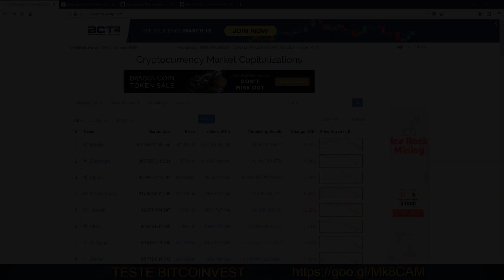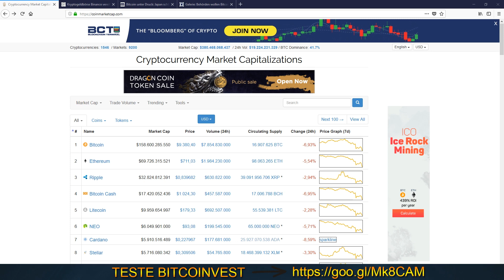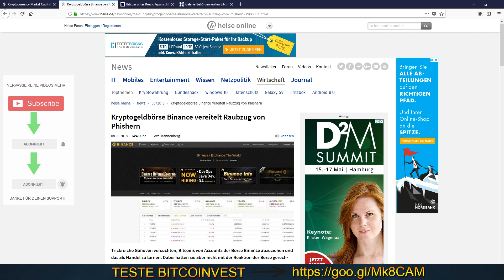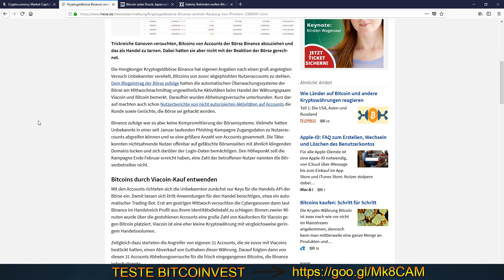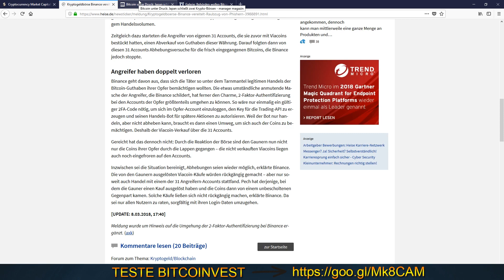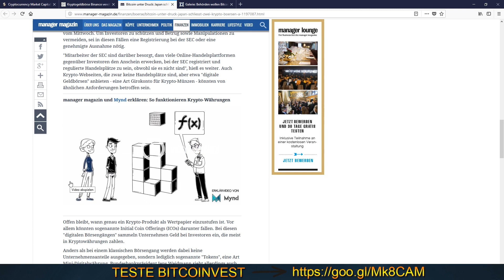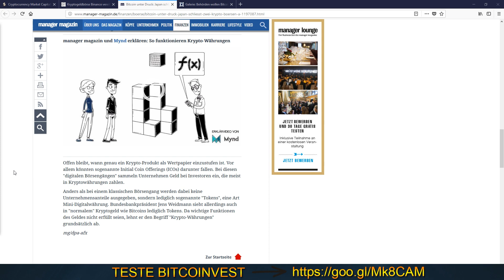BITCOIN CRASH? | Das solltest du jetzt wissen!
Individueller Text